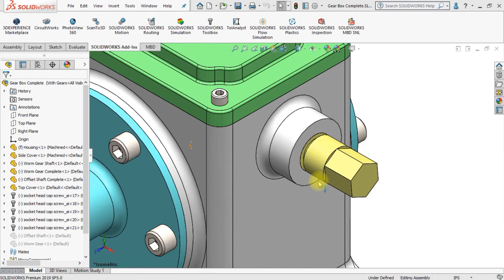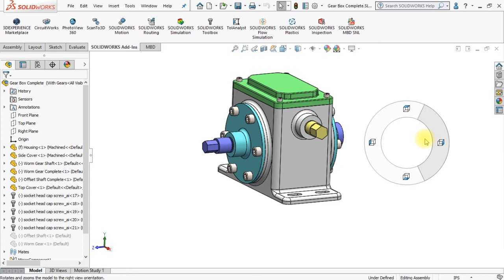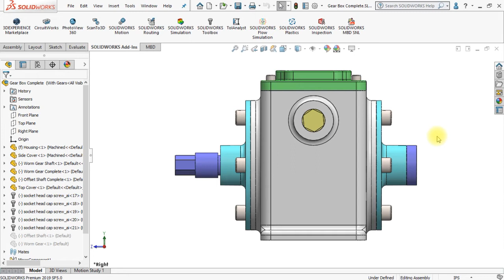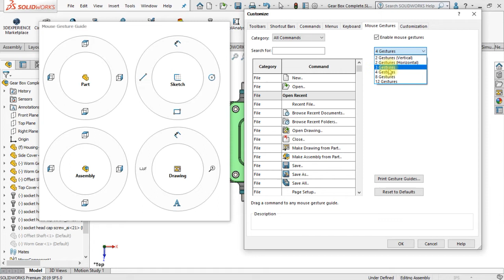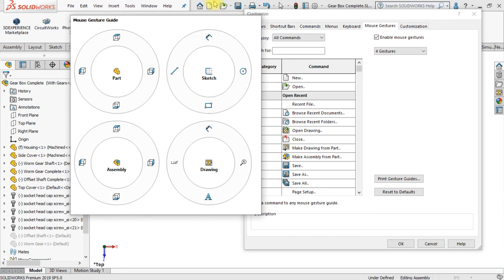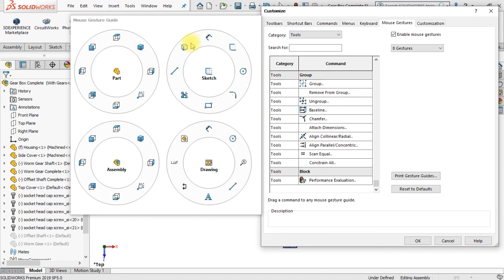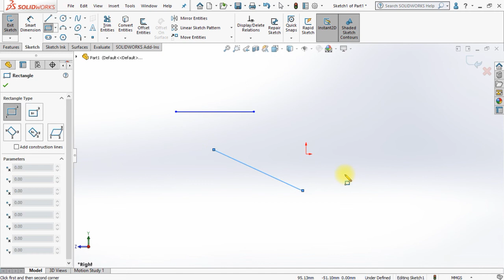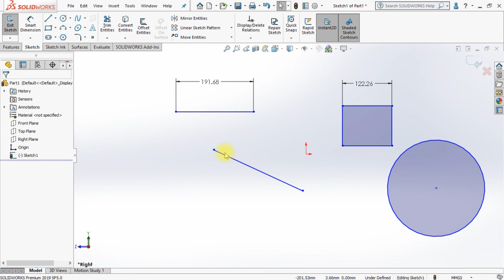Mouse Gestures (Burmese)